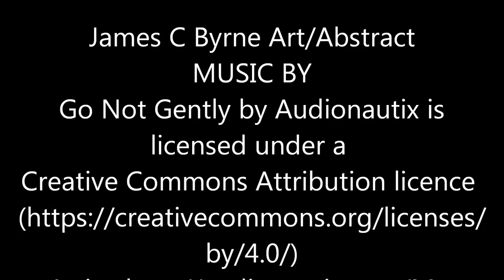PAST ABSTRACT PAINTINGS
A collection of paintings that I created sometime ago.